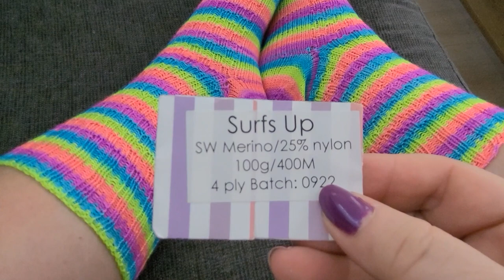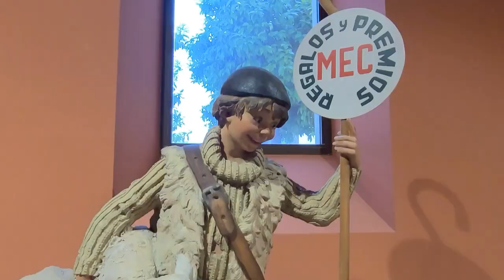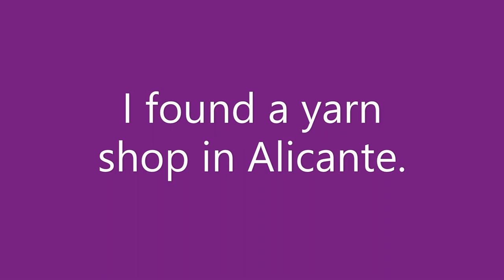Confessions of a YarnAddict - Episode 75 - 2000 Subscriber Giveaway & Spain Vlog